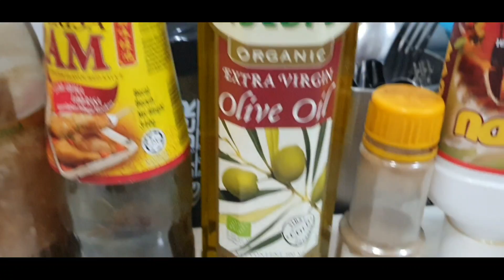RESEPI SIHAT | PAN GRILL CHICKEN | AYAM GRILL MUDAH | DIET SIHAT UNTUK KURUS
Sebab ada beberapa orang request haritu...so aku bagi kat korang resepi Pan Grill Chicken yamg senang, sedap dan yang sihat...kurang lemak, kurang kalori...siap leh buat stok seminggu.

Pakat2 share naaa.